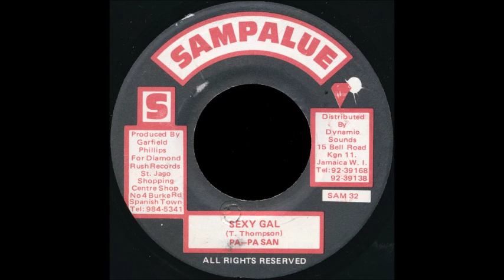Papa San - Sexy Gal (1994)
1994
Sampalue